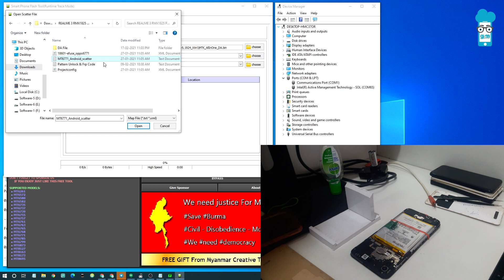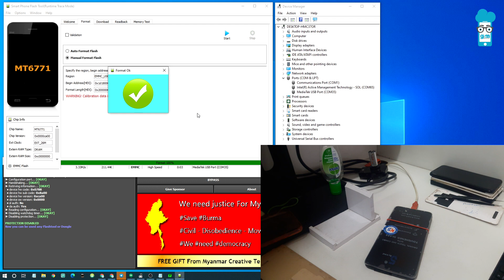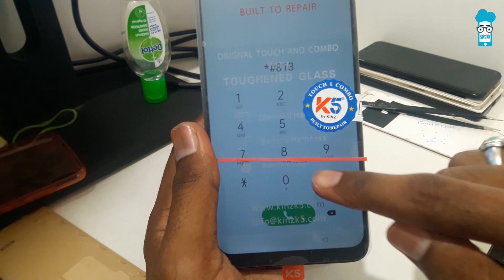How to Unlock Realme 3 Using Free Tools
REALME 3 (RMX1825) Pattern Unlock With SP Flash Tool | Free